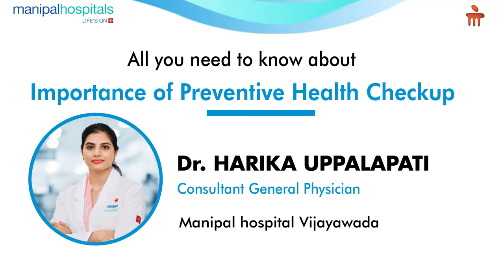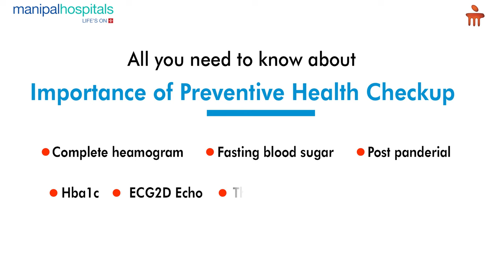Importance Of Regular Health check-up | Dr. Harika Uppalapati | Manipal Hospital Vijayawada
Dr. Harika Uppalapati, Consultant – General Medicine, Manipal Hospital Vijayawada, explains the importance of periodic health check-ups. She elaborates in detail on how preventive health checks can play a prominent role in eradication or early detection of the non-communicable chronic diseases.

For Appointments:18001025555